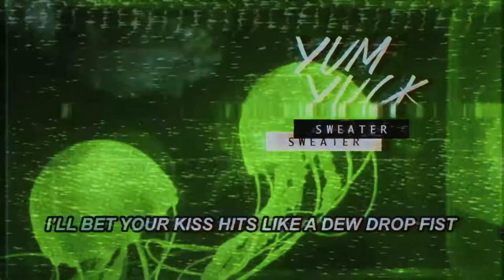Sweater (Official Lyric Video)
My new EP Figurals, is out now!

Writing love letters
About what's under your sweater
Nothing gets better
Just wetter and wetter
You know desire, it takes you lower and higher
You know desire, it pulls you close to the fire
Close to the fire

If only
When it all goes black
If only
Nothings gonna bring us back
If only
I dig through the whos and hows and maybes, maybe

Born with it
I'll bet your kiss hits like a dew drop fist
My fingertips drip down your spine we're headed for the crystalline
Dream forever, watch the skyline playing out a pantomime
Moonlight and feathers
Don't wanna hide, not this time, this time
Don't wanna hide, don't wanna hide

I dig through
I dig through

Credits:
All Words and Music by Pascal Righini
Produced by Pascal Righini & Thor Rixon
Mixed by Vicente Espi, Songololo Music
Mastered by Pablo San Martin
Artwork by Lauren Waller and Pascal Righini
Live Drum Performances by Sasha Righini
Live Drums Recorded at Popsicle Studios
Additional Synthesizer by Clement Carr